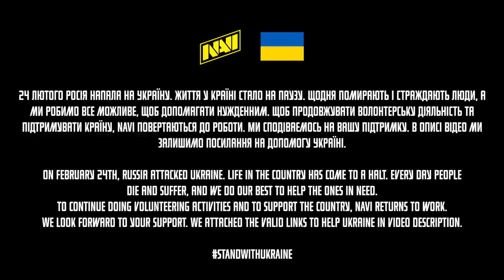Выигрываем у Tundra! Второй игровой День | NAVI ВЛОГ С ARLINGTON MAJOR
Играй ярче! Всеми любимая Logitech G Pro X Superlight — теперь в розовом цвете. Те же топовые характеристики: технология Lightspeed, сенсор Hero 25k в ультралегком весе (до 63 грамм). Только ярче!

Make your wins brighter! World's favorite esports gaming mouse Logitech Pro X Superlight is now available in pink color. Same top-end specs: Lightspeed, Hero 25k sensor and ultra-light weight (less than 63g) - now brighter than ever. Pink for the win!

Грай яскравіше! Всіми улюблена Logitech G Pro X Superlight – тепер у рожевому кольорі. Ті ж самі топові характеристики: технологія Lightspeed, сенсор Hero 25k в ультралегкій вазі (до 63 грам). Тільки яскравіше!

NAVI DOTA2 roster:
Alik “V-Tune” Vorobey
Volodymyr “No[o]ne” Minenko
Vladyslav “laise” Lais
Georgii “swedenstrong” Zainalabidov
Alexey “Solo” Berezin